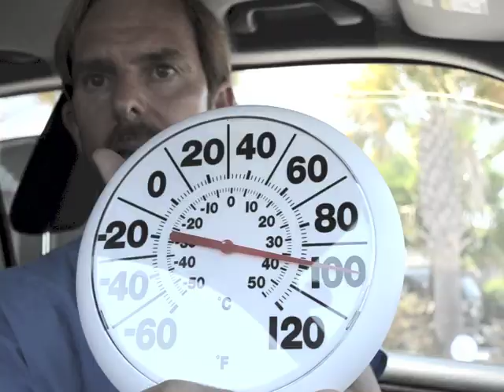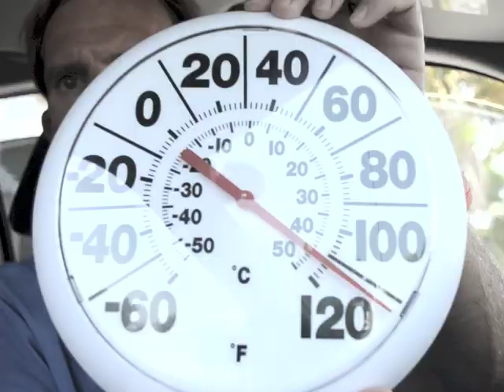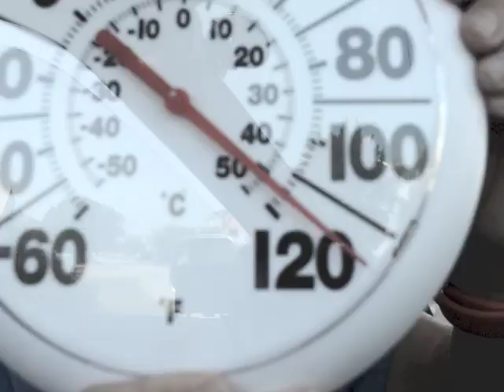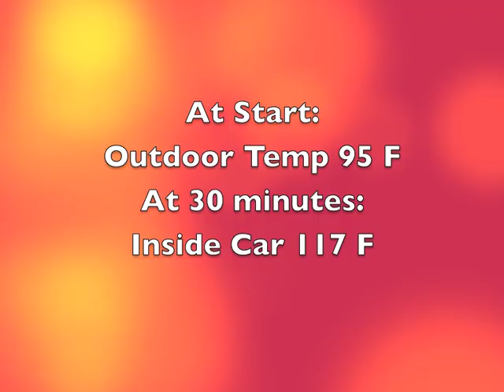How Hot Does it Get in a Parked Car Dr Ernie Ward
Veterinarian Dr. Ernie Ward stays in a parked car on a summer day to see how dangerous it is to leave a pet inside a car. The car reaches 117 degrees within 30 minutes with all four windows opened 1 to 2 inches.